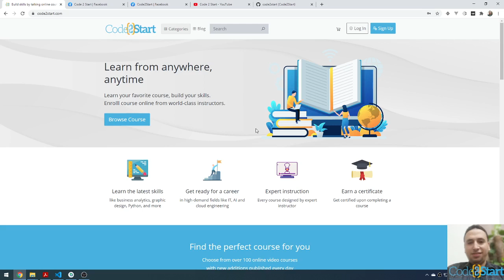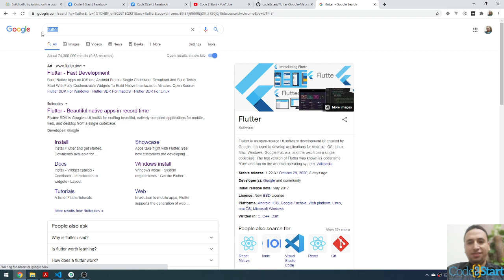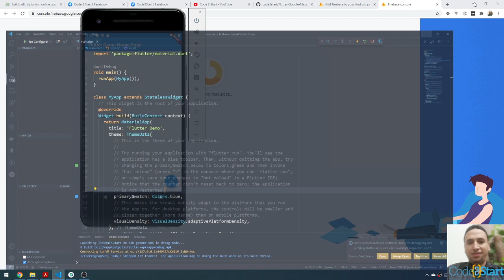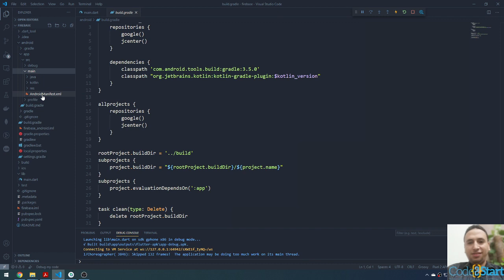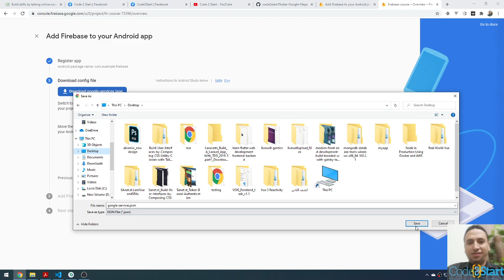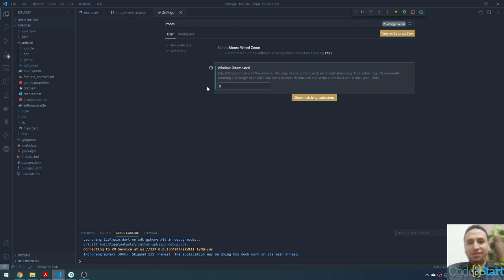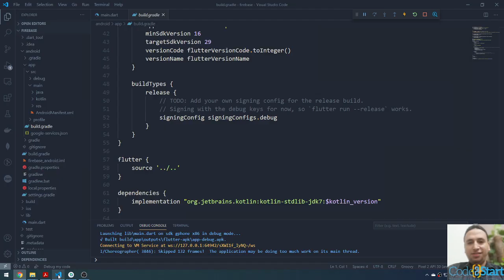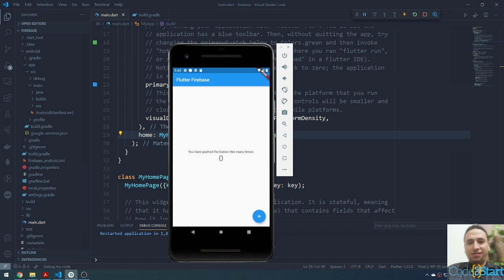03- Create a new firebase project and add it to your Android project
In this lecture we'll learn how to create firebase project and add it to the android project using firebase console